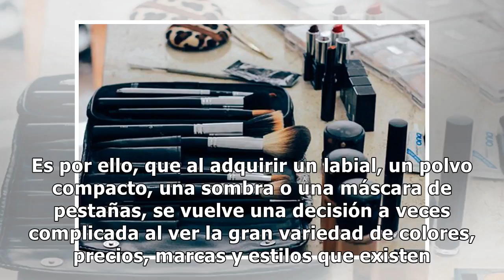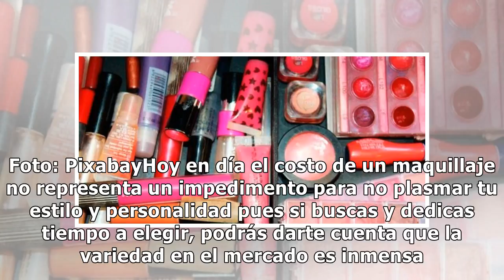¿Maquillaje caro o barato? ¿Cuál es mejor?